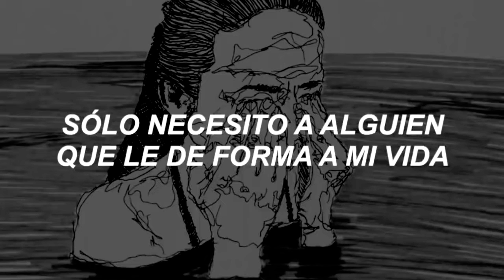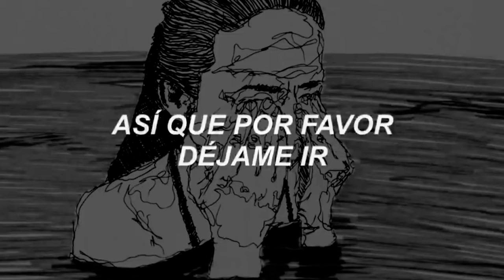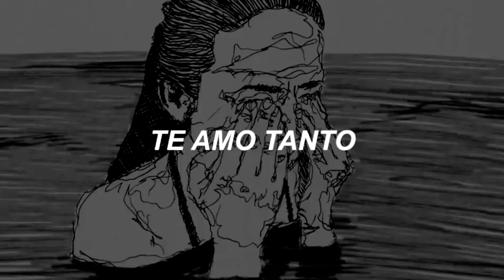The Walters/a love you so (ESPAÑOL)